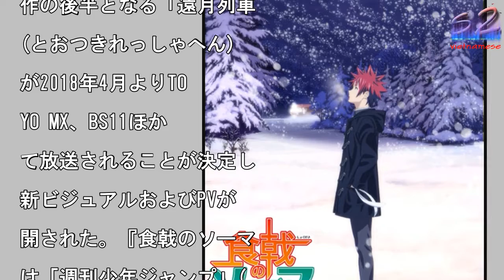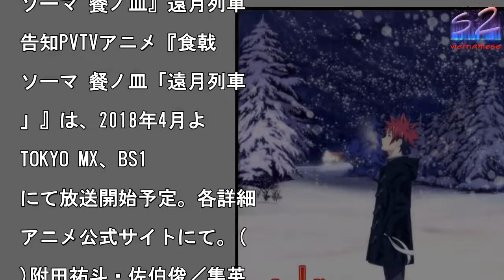TVアニメ『食戟のソーマ 餐ノ皿』、「遠月列車篇」が2018年4月より放送開始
写真を拡大

「遠月列車篇」ビジュアル

在、TOKYO MXほか

て放送中のTVアニメ『食

のソーマ 餐ノ皿』。いよ

よクライマックスを迎える

作の後半となる「遠月列車

(とおつきれっしゃへん)

が2018年4月よりTO

YO MX、BS11ほか

て放送されることが決定し

新ビジュアルおよびPVが

開された。『食戟のソーマ

は「週刊少年ジャンプ」(

英社刊)で連載中の原作・

田祐斗氏、作画・佐伯俊氏

タッグが送るコミックスで

料理監修は料理研究家の森

友紀氏が担当。「食戟」と

ばれる料理対決を様々な視

から描かれており、原作累

部数は1,400万部を超

る大ヒット作品となってい

。今回公開された新ビジュ

ルは、主人公の幸平創真が

の中で佇む姿を描いたもの

、これまでのビジュアルと

異なる雰囲気を醸し出して

る。○●TVアニメ『食戟

ソーマ 餐ノ皿』遠月列車

告知PVTVアニメ『食戟

」』は、2018年4月よ

TOKYO MX、BS1

にて放送開始予定。各詳細

)附田祐斗・佐伯俊／集英

・遠月学園動画研究会餐

TVアニメ『食戟のソーマ 餐ノ皿』、「遠月列車篇」が2018年4月より放送開始 TVアニメ『食戟のソーマ餐ノ皿』、「遠月列車篇」が2018年4月より放送開始